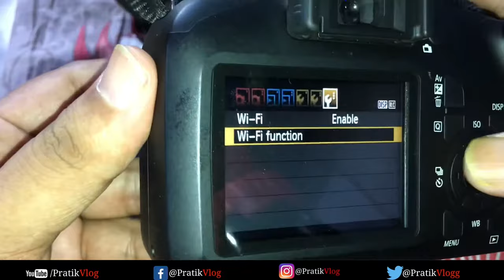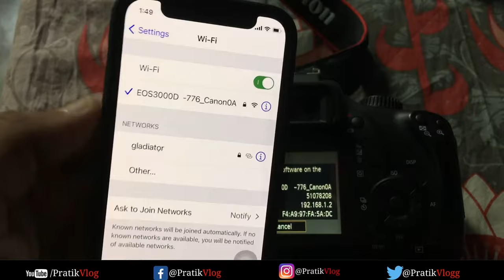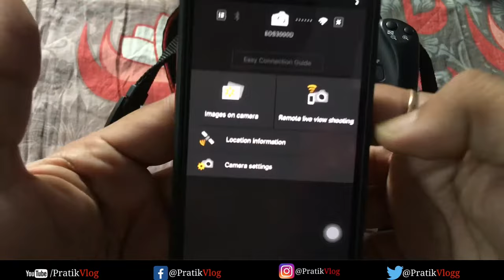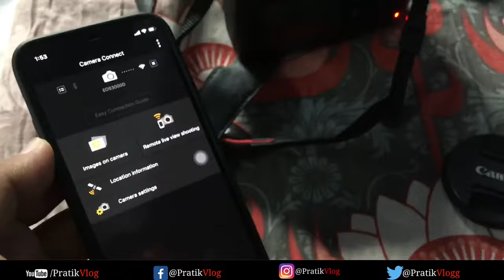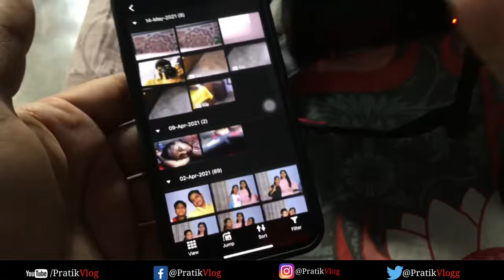How to transfer photos and video from Canon Eos to iPhone | Pratik Kumar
How to control Canon Eos 3000D From Mobile